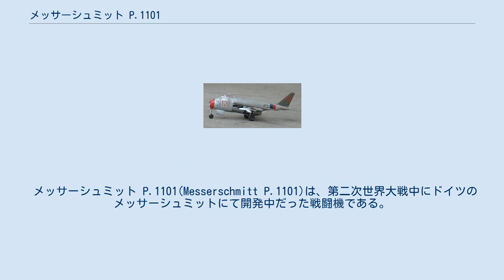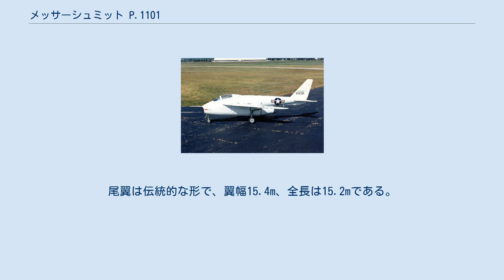メッサーシュミット P.1101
Me P.1101 Me P.1101量産型機体の模型。
本機はメッサーシュミット P.1100から派生、メッサーシュミット P1110の研究へとつながった。
 メッサーシュミット P.1101(Messerschmitt P.1101)は、第二次世界大戦中にドイツのメッサーシュミットにて開発中だった戦闘機である。
この機体は1944年7月の緊急戦闘機計画によって開発された。
計画内容は単座式、ジェットエンジン装備の単発戦闘機というものである。
また本機は第三帝国の製作した第二世代ジェット戦闘機と見られている。
 本機は大戦後期、連合軍による爆撃に悩まされていたドイツで開発されたジェット迎撃機の1つで、同時期に開発されていたTa 183等と同様に機首にエアインテークがあり、胴体後部に1基のハインケル HeS 011を搭載する。
特筆すべき点として、世界初の可変後退翼機を目指したことで知られる。
 P.1101試作機のこの特徴的な機構は、飛行前に主翼の後退角を変更できることである。
終戦時に連合軍が接収した未完成の試作機は後退角が37度と50度の2段階可変となっていた。
ただし空中で変更できる機構は無く、地上調整でのみ後退角が可変というものであった。
この機構はベル X-5やグラマンXF10Fジャガーなどの可変後退翼機へと、さらに開発が進められた。
 緊急戦闘機計画の設計仕様が1944年7月15日に出され、9日間のうちに、W・フォークト率いるメッサーシュミット設計局はP.1101のための予備的なペーパープランを作成した。
まず最初に開発された航空機は、短くて幅の広い胴体、三輪式の降着装置、そして胴体部付近では40度の後退角を持ち、翼の外方では26度と角度が浅くなる、中翼形式の主翼を備えていた。
1基のハインケル HeS 011ジェットエンジンが胴体内部に装着されることと決められた。
気体の吸入用として丸いインテークが2つ、コックピット両側面に1つずつ設けられた。
尾翼はV字形状をしており、先細のブーム部分に据えられた。
このブームはジェットの排気流の上に伸ばされ、排気を通過させた。
一方でコックピットは前部に置かれ、そのキャノピーは胴体のラインと融合し、この航空機の、丸められた機首の一部を形作った。
 1944年8月下旬まで、この設計は未だ図面のままであったが、以前の太った胴体形状は延長され、また細められて滑らかさを実現し、コックピット前方には円錐状の鼻部が加えられたものに発展していた。
後退角度を二回変える主翼にも見切りが付けられ、より設計に適合するメッサーシュミット Me262の外翼に換えられた。
 設計はさらに開発が進み、数種類の主翼と胴体形状が風洞試験を経た後、デザインが改修されて確定した。
これに伴い、実物大試験機の製作着手が決定された。
この最終的なデザインおよび関連試験データが製造局に提出されたのは1944年10月のことで、製造用資材の選定が始められたのは1944年12月4日だった。
 1945年2月28日、ドイツ航空省(RLM）は競争試作されたフォッケウルフ Ta 183を緊急戦闘機計画の勝者とすることに同意した。
この決定は、一つにはメッサーシュミットP.1101の設計チームが経験した、設計上のかなりの困難に基づくものだった。
たとえば、機関砲の内蔵に際し、非常に混み入って搭載されていたこと、主脚の収納と開閉機構があまりにも複雑だったこと、胴体が荷重に対処するために多数の「補強箇所」を要したこと、また重量増加のため、予期される性能がRLMの仕様以下に落ちたことがあげられる。
 模型の側面。
三脚式の降着装置。
機首吸入口は1つにまとめられ、エンジン排気を避けるようブームが配されている。
翼下の武装はX-4空対空ミサイル。
 すでにP.1101の設計では相当に作業が進んでいたため、RLMはメッサーシュミット社への資金提供について減額の継続を決めた。
メッサーシュミット社では、マッハ1までの想定速度で後退翼の試験飛行を果たそうとしていた。
彼らは戦局の悪化から、はかどるがリスクの高い手法に至った。
これは具体的な内部構造を持つ実物大の試作機を並行して作り、統計的な計算を繰り返すというものである。
この一方、Me262の主翼、Bf109の降着装置を延長したもの、飛行用の装備品といった、既存の部品がどこであれ使えるならば利用された。
35度、40度、また45...